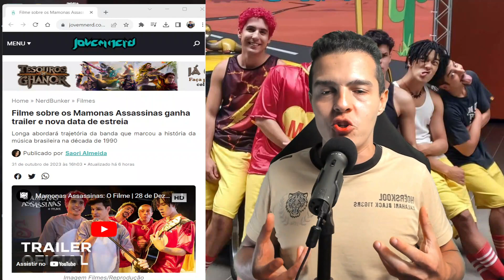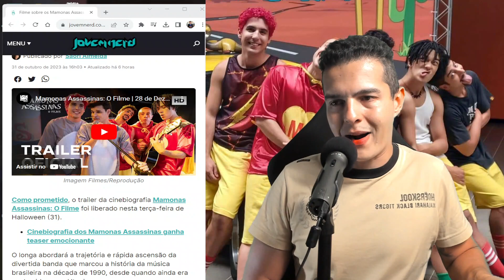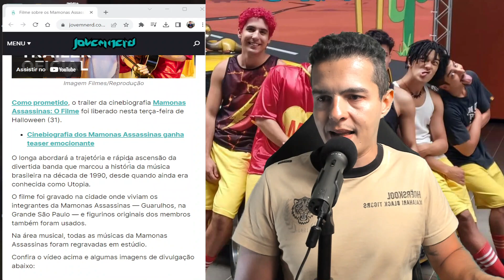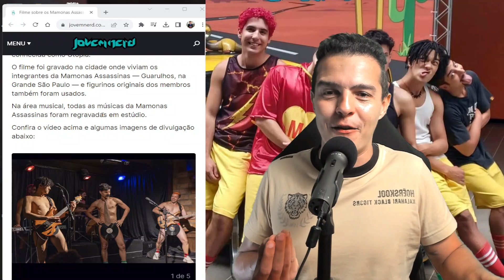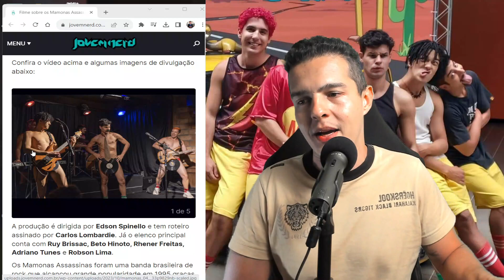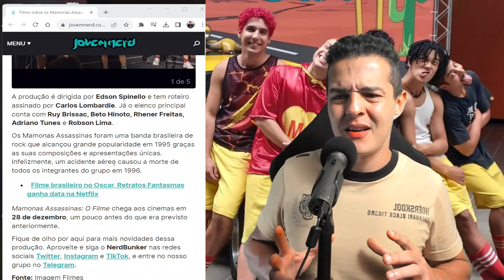MAMONAS ASSASSINAS: O FILME - NOVO TRAILER EMOCIONANTE E IRREVERENTE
Como prometido, o trailer da cinebiografia Mamonas Assassinas: O Filme foi liberado.

O longa abordará a trajetória e rápida ascensão da divertida banda que marcou a história da música brasileira na década de 1990, desde quando ainda era conhecida como Utopia.

O filme foi gravado na cidade onde viviam os integrantes da Mamonas Assassinas — Guarulhos, na Grande São Paulo — e figurinos originais dos membros também foram usados.

Na área musical, todas as músicas da Mamonas Assassinas foram regravadas em estúdio.

Tema: MAMONAS ASSASSINAS: O FILME - NOVO TRAILER EMOCIONANTE E IRREVERENTE

Geeks vamos nos aventurar e conversar nos comentários ! Vamos juntos.

🏆 Videos relacionados ao vídeo 7 SUPER HERÓIS QUE NÃO PODEM FAZER SEXO SE EXISTISSEM NA VIDA REAL (LISTA, BIOGRAFIA) :